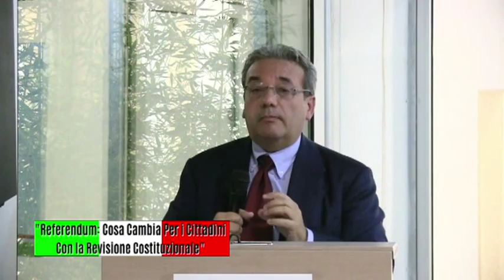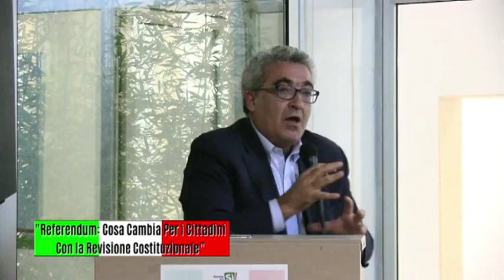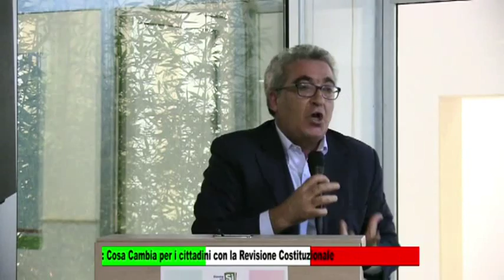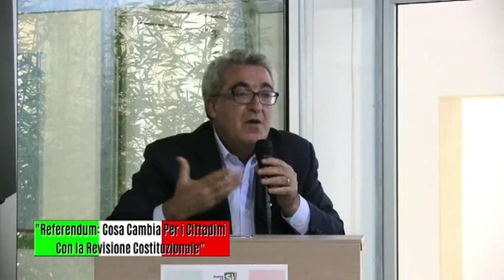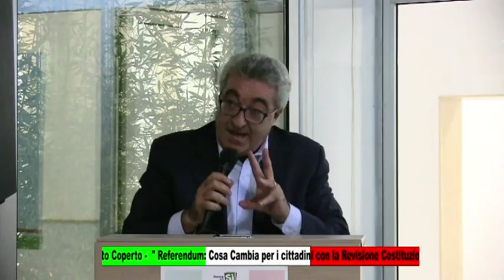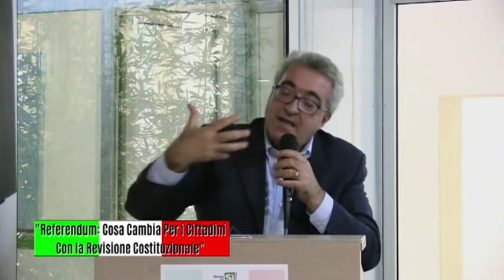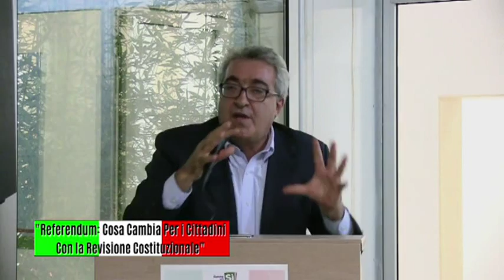Melito P.S. - Comitato MeliteSi per il Sì" - 2 PARTE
"REFERENDUM: COSA CAMBIA PER I CITTADINI CON LA REVISIONE COSTITUZIONALE"
MELITO TV DTT 817